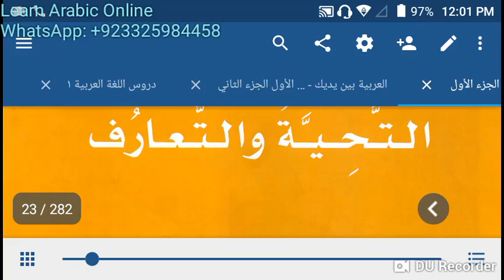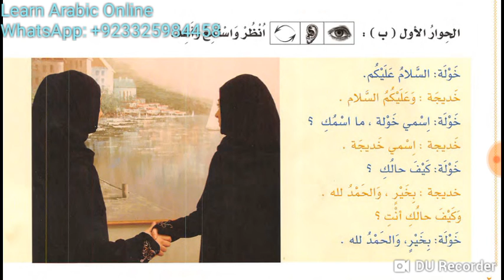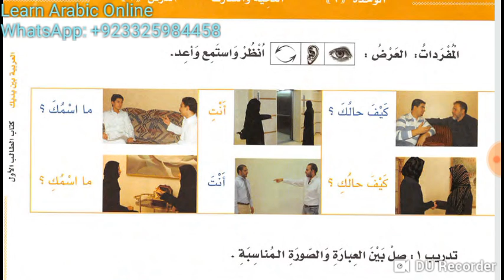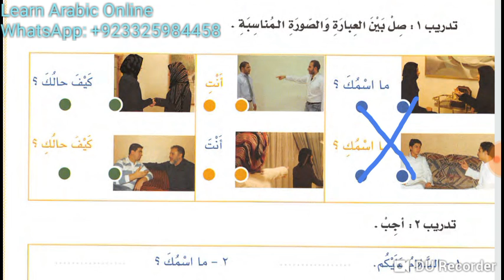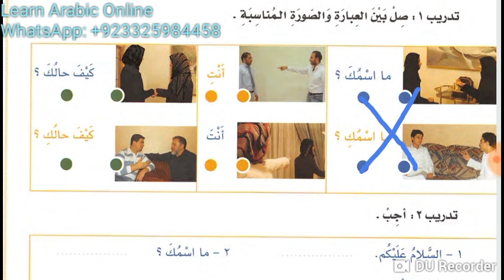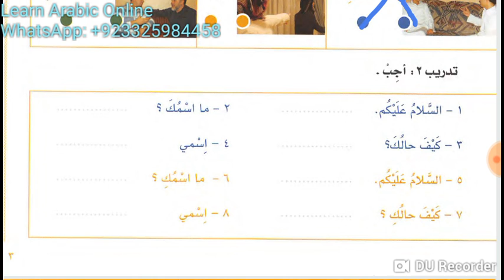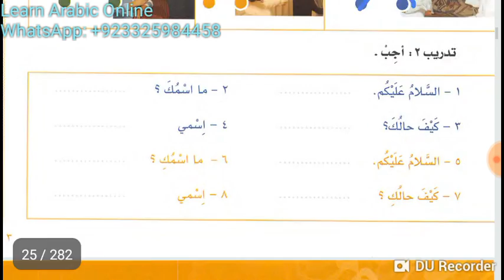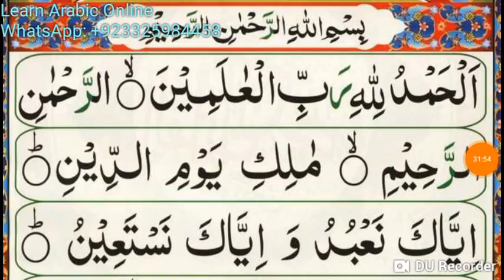Lesson 18 of online Arabic Course for Jackson from Al Arabiyyahtu Bayna Yadayk Book 1 and Quran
Lesson 1 of Al Arabiyyatu Bayna Yadayk Book 1 Part 1